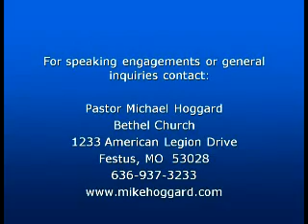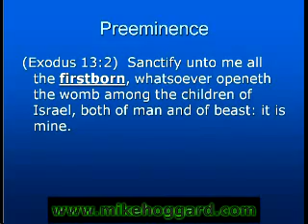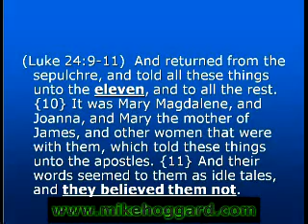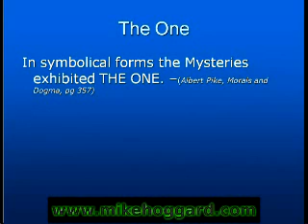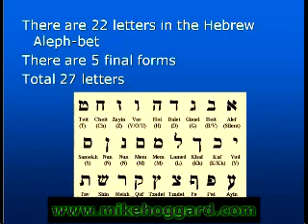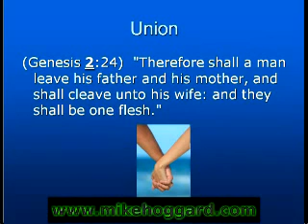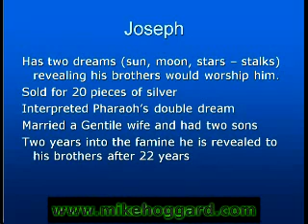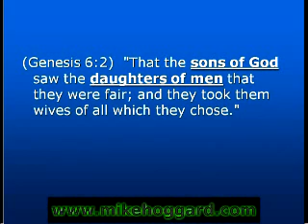The King James Code Part 1 - Bible Numerics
Michael Hoggard - The King James Code Part 1